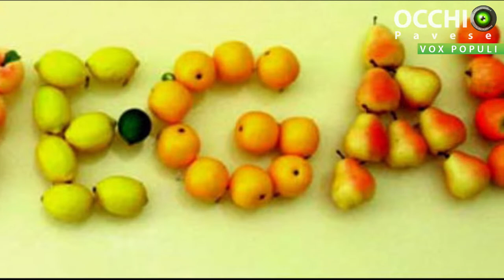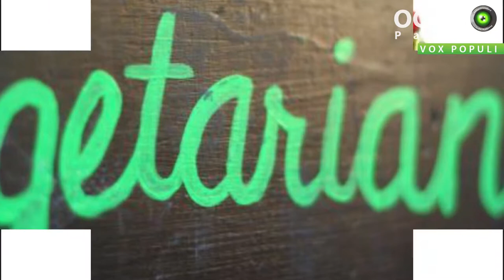Vox Populi a Pavia - Si possono amare gli animali pur mangiandoli?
Produzione: Jab Media